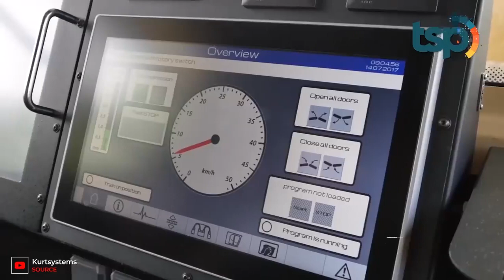Inilah Proses Penyetruman Babi yang Bikin Geger Netizen Dunia SMPN 3 Balung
Senin, 18 Nov 2019 14:30 WIB

Duh, Babi di Vietnam Melalui Mesin Kejut Listrik Sebelum Disembelih!

Proses penyembelihan babi di Vietnam yang memakai mesin kejut listrik terlihat sadis. Video di YouTube inipun membuat geger netizen.

Video proses penyembelihan babi di salah satu pabrik pemotongan di Vietnam ini viral dan menjadi posisi trending 1 YouTube. Video yang diunggah oleh The Shiny Peanut ini bahkan sudah ditonton lebih dari 6,1 juta kali. Tak hanya itu, video ini membuat geger netizen dengan banyaknya komentar negatif.

Dalam video diperlihatkan beberapa ekor babi yang akan disembelih, dimasukkan ke dalam mesin modern yang memiliki alat kejut listrik. Babi tersebut akan digiring masuk satu per satu ke dalam mesin.

Alat kejut listrik yang digunakan pada babi tersebut bertujuan melumpuhkan otak karena setelah disetrum babi akan pingsan. Metode ini diyakini tidak akan menimbukan rasa sakit pada babi yang akan disembelih.

Baca Juga: World Halal Council Tak Setuju Pemakaian Gas untuk Membius Hewan Sembelih

Walaupun terlihat sadis, namun ternyata proses penyembelihan tersebut adalah standarisasi yang dilakukan di beberapa negara maju. Dengan maksud untuk menghasilkan produk daging babi yang berkualitas dan higenis. Proses ini pun dilakukan untuk membantu mengurangi cedera, rasa sakit, dan stres bagi hewan.

Sebelum disembelih, babi tersebut juga diberi makanan dan minuman yang layak, beristirahat, dan dipisahkan dari kawanannya. Penyembelihan babi secara modern ini baru dilakukan pada beberapa pabrik pemotongan daging di Vietnam. Jumlahnya belum banyak.

Video proses penyembelihan babi ini mengundang komentar netizen. Beberapa netizen merasa kasihan pada babi yang disetrum terlebih dahulu sebelum disembelih. Ada satu komentar dari akun Roda Depan yang mengutuk keras cara penyembelihan tersebut, ia mengatakan, "Saya tidak makan babi. Tapi saya mengutuk keras cara ini. Kejam sekali."